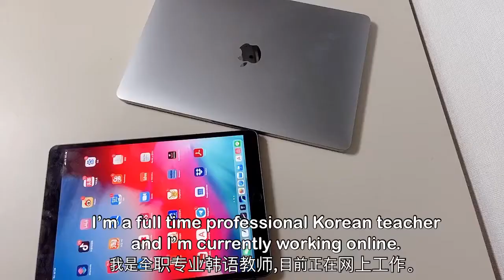Study Korean🔥Conversation Business Travel🌟Amazing Talker Korean Tutor 팅민Tingmin🇰🇷庭旼🥇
Amazing Korean Tutor "TINGMIN's Class Link"

1000+ hours of teaching Korean experience ✨Live in Seoul, Speak Standard Korean 📚 Customised lessons, just for you! 🎁 Junior and adult students ☀️ Feel confident after lessons!! 💥 Native speaker 🌍  LET’S GET STARTED! 💃💃💃💃

🌟 1000+ hours of experience teaching Korean 💥
🌟 Business Korean Expert 💥
🌟 Travel Korean Expert 💥
🌟 Experience working for advertising company and travel agency💥
🌟 Experience teaching junior and adult students💥
🌟 Experience teaching beginners through to upper intermediate students
🇰🇷 Native speaker from South Korea

WHAT TO EXPECT:
✅ Feel confident after lessons 🌈
✅ FULLY customised lessons to suit your needs and preferences 🌈
✅ Access to lesson notes 🌈
✅ A fun and patient teacher 🌈
✅ No need to be shy, ask as many questions as you like! 🌈
✅ Feel free to mistakes, we’re here to learn and have fun! 🌈

 🤗All beginners are welcome!! 🤗

Courses:
⭐️  HOLIDAY AND TRAVEL ⭐
🌊 Learn essential words and phrases for the ✈️ airport, 🍝 restaurants, 🏨 hotels, 🏥 emergencies, 📞 travel agencies and 🛣 asking for directions 🌊
🌊  🥇 Always feel confident when traveling!
🌊 Practice the past and the future tense while discussing your travel plans and previous travel experiences 🌊
🌊 Lessons can be customised so you can learn important information and vocabulary specific to the place you will be traveling to! 🌊

⭐️ GENERAL CONVERSATION ⭐️
💥 Expect fun and light hearted discussions, with speaking and listening corrections.
💥 We can talk about: 🍜Food 👔 Careers 😍 Love 🍿 Movies and Music 🎭 Hobbies and interests 🌍 Current events
💥 Anything you like, you can choose your topic!

⭐️ BUSINESS Korean ⭐️
📕 Learn vocabulary specific to your industry
📕 Improve listening and speaking skills
📕 Improve your formal writing skills
📕 Practice your interview skills with role plays and sample questions

🌟 25 minute-trial lesson 🌟
Let’s get to know each other! 👋 Having a trial lesson allows me to understand your needs and preferences and customise all materials and lessons to help you achieve your goals! 🥅
Improve your Korean today! 🏆

If not, book your trial lesson today and let’s get started!! 💃

I look forward to teaching you! 💃💃💃💃